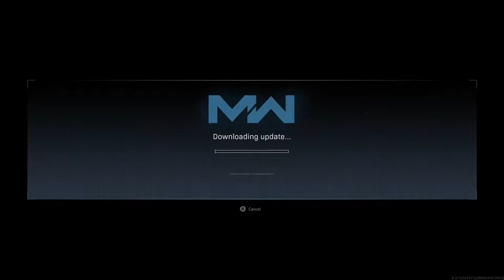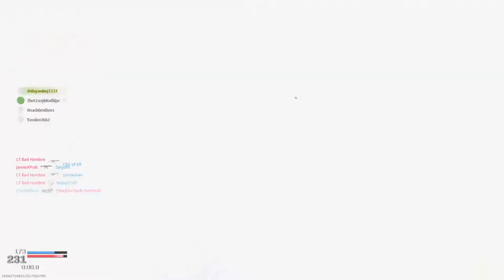Modern Warfare Played On Xbox One X